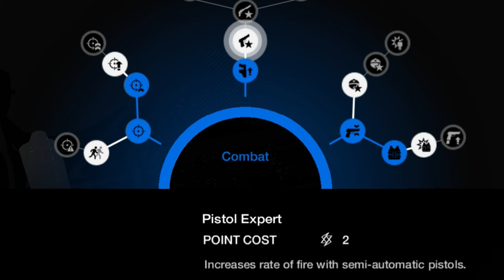POPPY IS IT PLAY TIME AHHHHHH | WATCH DOGS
FOUND MY NEW BABY GIRL POPPY IS THE ONE
POPPY PLAYTIME IF YOU KNOW WHAT I MEAN I’D BE DAMNED IF I LET THIS CRIMINALS TOUCH POPPY IM SAVING HER AT ANY COST CLARA STILL NUMBER 2 LUCKY QUINN AND IRAQ GOTTA GO IM SAVING ALL THESE GIRLS FROM THERE AUCTION